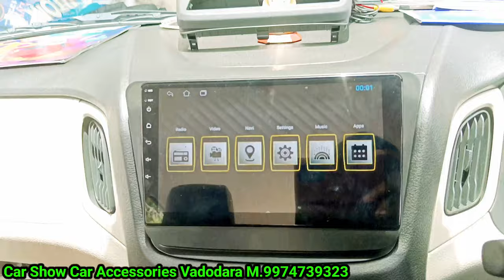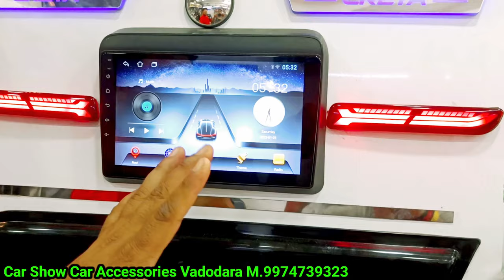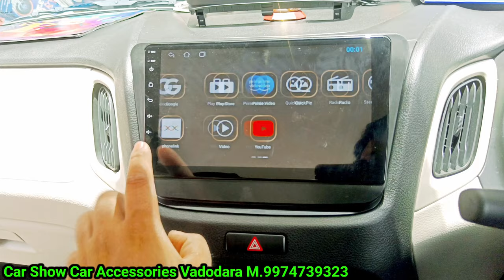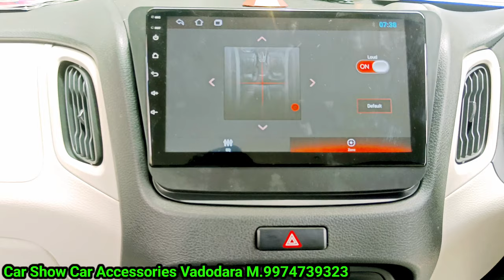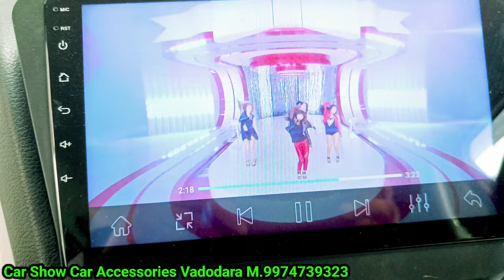New Wagonr 2023 Model 9 inch Android player Installation | New Wagon r Android Touch Screen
Delivery in  5 WORKING DAYS  FOR FREE FRAME PANEL for  SUZUKI CAR SEND ORDER ID IN WHATSAPP M.9974739323 ALL CAR FRAME AVAILABE

HOME SERVICE FREE IN VADODARA GUJARAT

FORE MORE Variety LIKE CAR PLAY ANDROID AUTO,  BRANDED TVS PRODUCT STERIO CALL M.9974739323

Cash On Delevry All over india

Cash On Delivery All Over India M.9974739323

Price Startting   5000/- With Shipping
Full Combo 👇
1 Android
1 Frame Panel
 1 reverse Camera

For more Quality Products
And Brand Please Call m.9974739323

Car Show Dealer indian Brand 👇 Wholsale Price All Over india Warrenty Cover

Full Combo Price Including Frame And Back Camera

MY TVS
2GB 32GB                 Price 6250/-   MRP. 16999/-

My TVS CAR PLAY
2GB 64GB                 Price 8500/-   MRP. 34999/-

Minda Car Play
2GB 32GB                 Price. 9500/- MRP. 25990/-

Car Show Car Accessories near jubilee Buag Kalupura main road Vadodara Gujarat M.9974739323

MANY BRANDED CAR ANDROID STERIO AVAILABLE IN
CAR SHOW CAR ACCESSORIES CALL FORE MORE DETAILS
M.9974739323
we are wholesale dealer car Android Player player

Adress. = Car show car accessories near jubelibuag kalupura main road vadodara Gujarat.

M.9974749323

Specification Of This Player

(1)- Size 9inch

(2)- 2/32GB flash Android

No COD only Prepaid Parcel

S-Presso Android Stereo Installation | Fully Upgrade | 9 inch Android Music System in S Presso

Google location 👇

Car show car accessories

Akshray Avenue, Kalupura Main Rd, near jubelibuag, Vadodara, Gujarat 390017